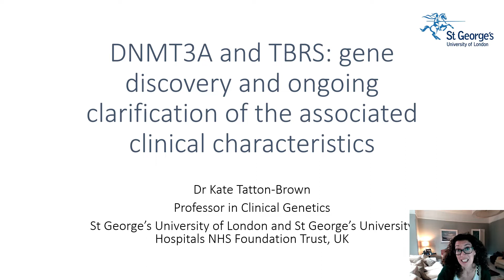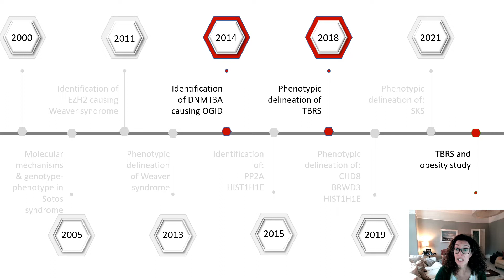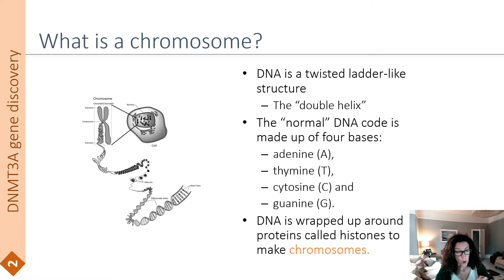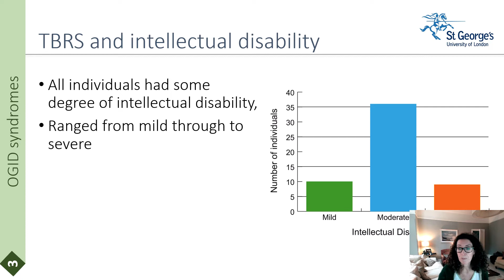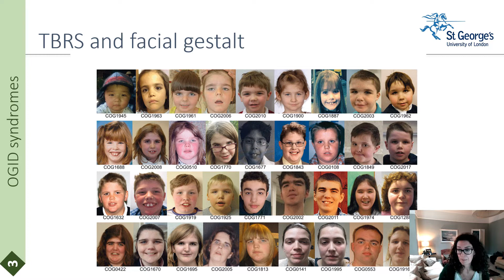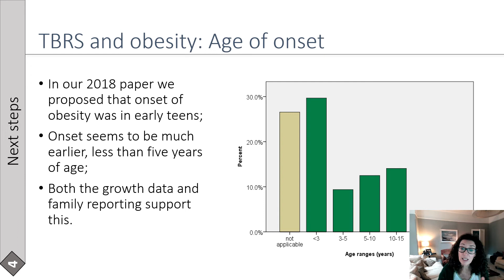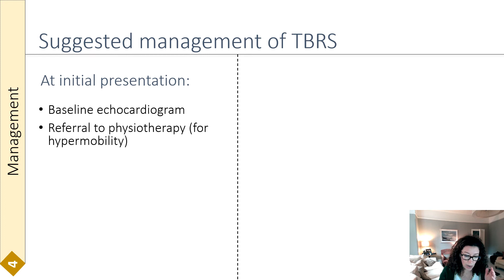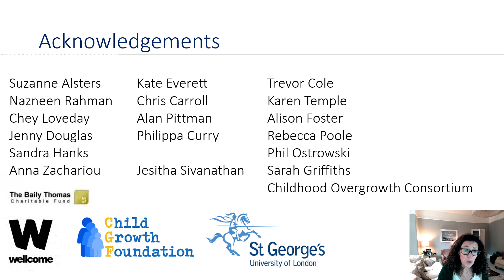Dr. Kate Tatton-Brown, "DNMT3A and TBRS: Gene discovery and delineation of clinical features"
Dr. Kate Tatton-Brown presents at the 2021 TBRS Community Family Conference